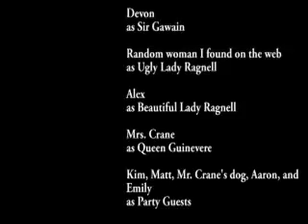Sir Gawain and Lady Ragnell Starring Mr. Crane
I made this video for English class and people seemed to enjoy it  (judging by the laughter). Mr. Crane is the awesome English teacher who assigned the video and stars in it. I don't make any money off this. Yes the music and intro are from Spamalot. Most of the pics are from Spamalot and Monty Python and the Holy Grail. I used photoshop to swap some heads and change some signs. Please, no lawsuits or flames. Enjoy!